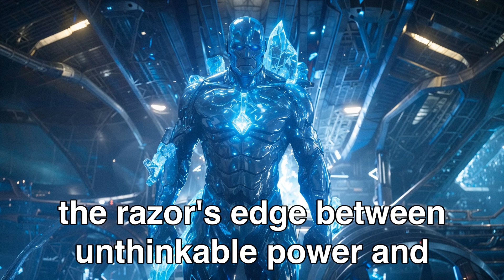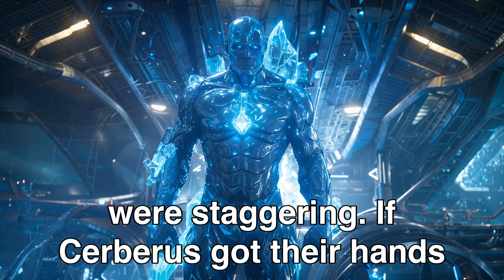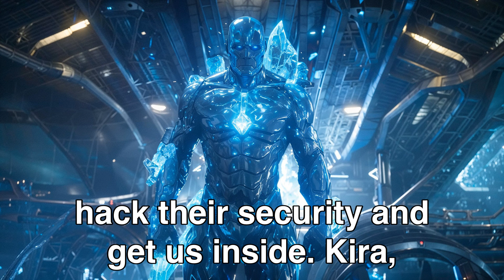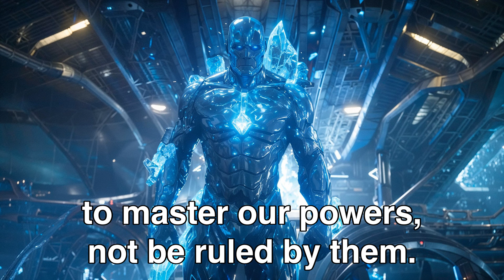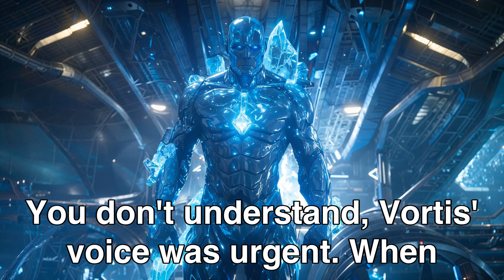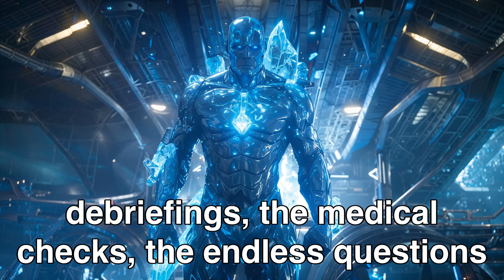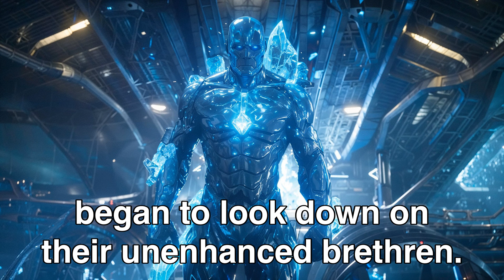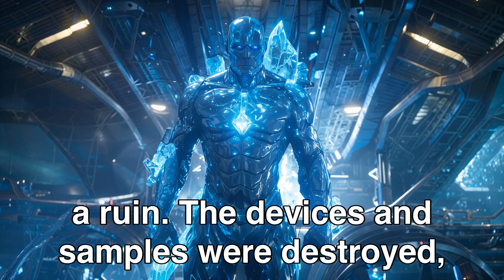They Did An Experiment On Earth, Which Is Why Humans Became Invincible | Best HFY Stories